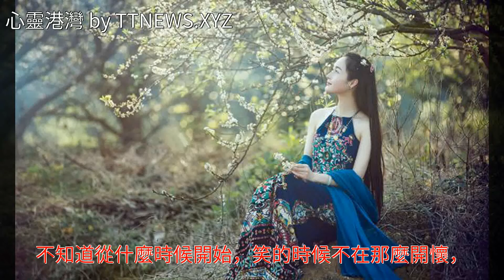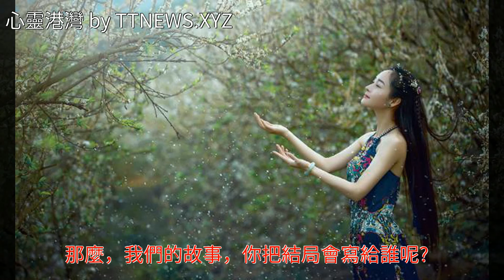總是喜歡一個人漫步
總是喜歡一個人漫步總是喜歡一個人漫步旅行 大學 美文